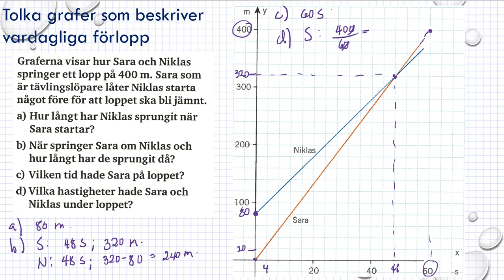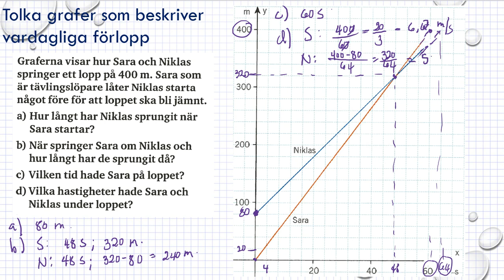Matematik 5000 Ma 1b Kapitel 6 Grafer och proportionalitet Tolka grafer 6128